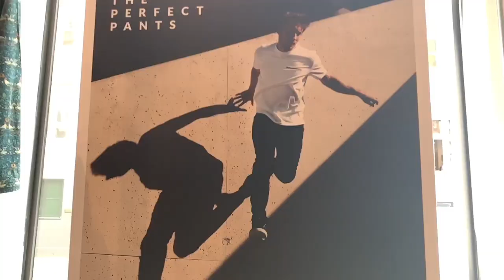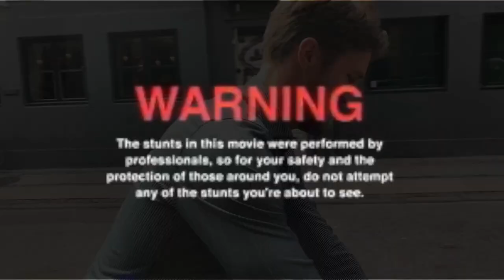Vlog Episode 2: Shaping Köpenhamn 🇩🇰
🔥SUBTITLES Available 🔥

I detta avsnitt tar vi oss till Köpenhamn och spelar in en reklamfilm för Shaping New Tomorrow✨ Det bjuds på parkour, Stretchiga kläder och en svensk som försöker prata danska..🔥🇩🇰

Likea och Subscriba så blir jag svinglad !